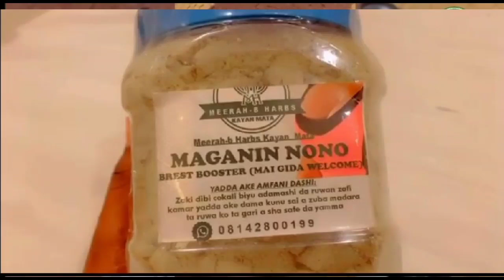Zafin Kai part 41